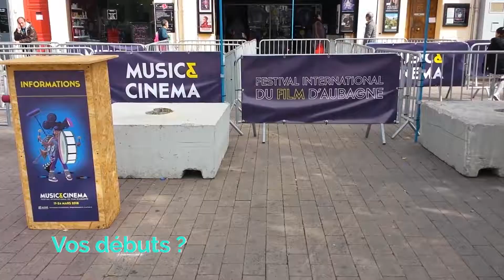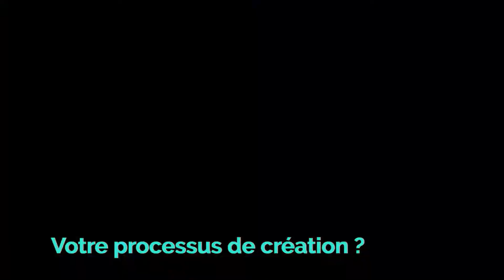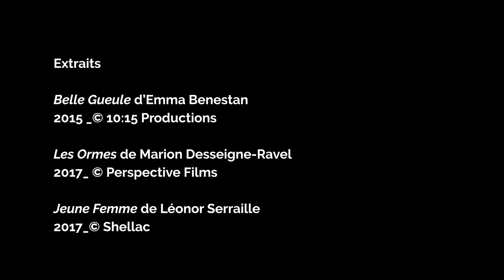Musique et cinéma : rencontre avec Julie Roué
Au festival d'Aubagne, rencontre avec Julie Roué compositrice de films.
Un entretien portrait, filmé et monté par Donald James pour Bref Cinéma